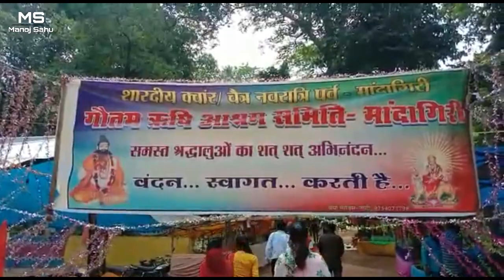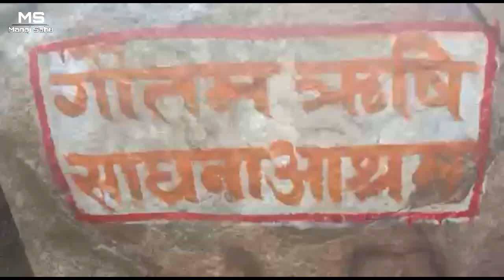CHATTISHGARH || MANDAGIRI-NAGRI || पहाड़ों का एक अदभुत नजारा ।। देख के दिल दहल जाता है 🤔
Hello guys
My self Manoj Sahu and your watching my YouTube channel Manoj Sahu

MY GEARS:

Keep watching
Keep loving
Keep smiling

Thanks_for_watching_video

__MANOJ SAHU__